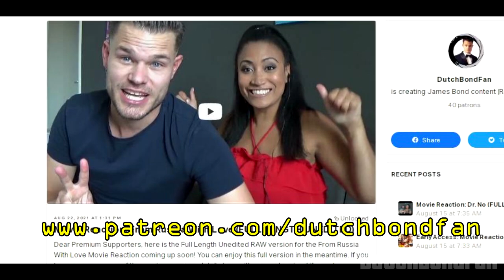Movie Reaction: From Russia With Love (1963) GIRLFRIEND'S FIRST TIME WATCHING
Lyrith returns for another movie Reaction. Her first time watching From Russia With Love. Enjoy!

00:00 Background Information
02:52 Movie Reaction
40:01 Movie Verdict